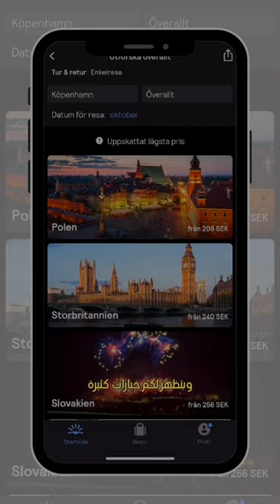كيف تحجز أرخص تذكرة طيران